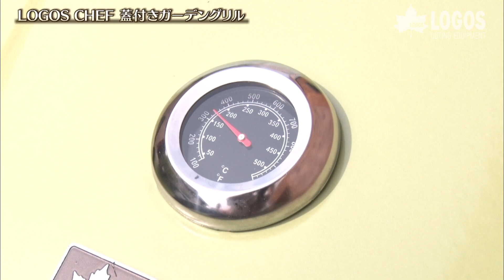81060920 LOGOS CHEF 蓋付きガーデングリル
BBQやオーブン料理が楽しめる本格蓋付きガーデングリル
「LOGOS CHEF 蓋付きガーデングリル」

BBQやオーブン料理を楽しめるガーデングリルは、レトロでかわいらしいカラーリングが魅力。本体はホーロー加工、焼網はステンレス製で耐久性があるため、長く愛用できる。キャスター付きだから移動も楽々＆炭足しも簡単で使いやすく、収納時に便利なカバーが付属する。

※製品は予告なく仕様を変更する場合があります。

LOGOS公式チャンネル